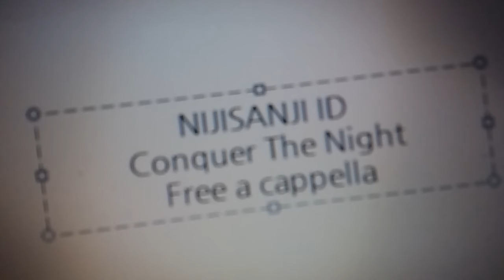にじさんじID - Conquer The Night Free a cappella フリーアカペラ